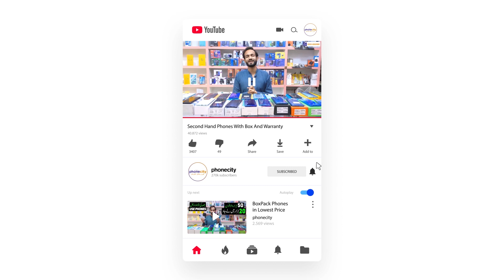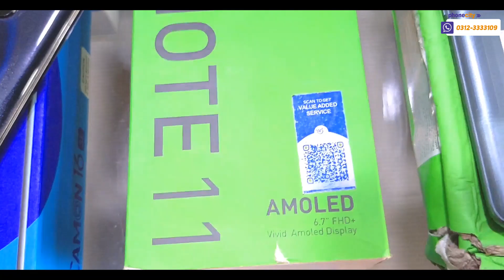WholeSale Second Hand Phones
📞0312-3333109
Available Stock
infinix_Zero_x_Neo 8/128 Rs: 42,000
Infinix_Hot_12_Play 4/64 Rs: 35,000
Infinix_Hot_11_Play 4/64 Rs: 29,000
Infinix_Hot_10_Play 4/64 Rs: 25,000
Infinix_Note_11 6/128 Rs: 40,000
Infinix_s5 4/64 Rs: 25,000
Tecno_Spark_8c 4/128 Rs: 33,000
Tecno_Spark_7T 4/64 Rs: 30,000
Tecno_Camon_18T 4/128 Rs: 37,000 Black
Tecno_Camon_18P 8/128 Rs: 45,000
Tecno_Camon_16SE 4/128 Rs: 30,000 Blue
Tecno_Pova_Neo 4/64 Rs: 32,000
Tecno_Spark_8c 3/64 Rs: 28,000
Tecno_Pova 6/128 Rs: 27,000
Oppo_A16_4/64 Rs: 32,000
Oppo_a54 4/128 Rs: 35,000
Vivo_S1_Pro 8/128 Rs: 40,000
Vivo_S1_4/128 Rs: 32,000
vivo_Y33s_8/128 Rs: 50,000
vivo_Y20_ 4/64 Rs: 31, 000
vivo_Y12A_3/32 Rs: 25,000
Realme_C25s 4/128 Rs: 35,000
Redmi_Note_10_4/128 Rs: 40,000
Samsung_A02s_ 2/32 Rs: 26,000

📌Add:
Akhtar Colony, DHA Phase 1. KARACHI